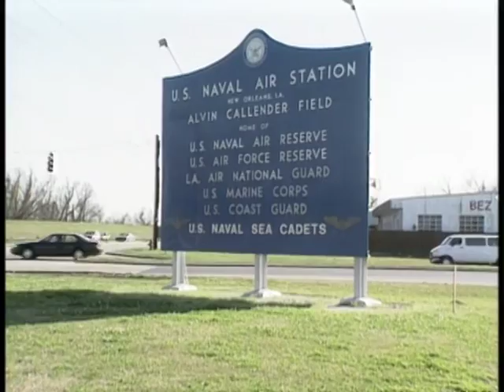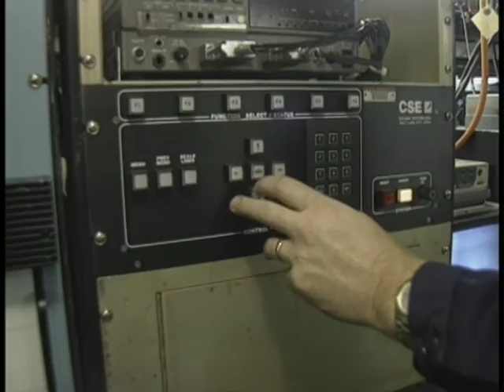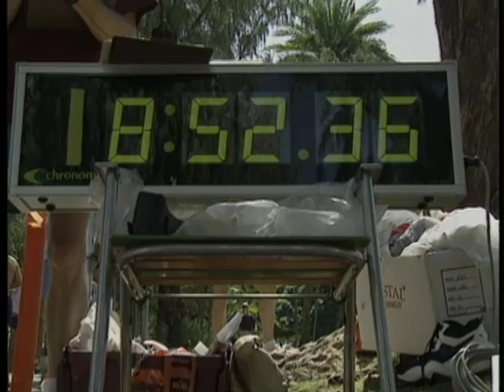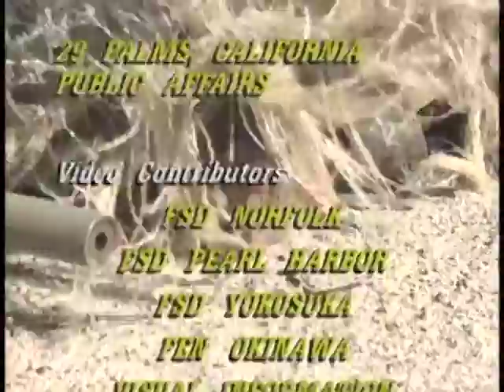NAVY MARINE CORPS NEWS PROGRAM 513 31 MARCH 1995 950331 ORIG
• CNO, Admiral Mike Boorda visits with Sailors in the Southeast\n• Navy Reservists - a big part of the Navy's "Total Force"\n• Slither into the quiet world of a Marine Scout Sniper\n** Break (Baseball "No Tobacco" :30)\n• How to keep fat and cholesterol to a minimum in your daily diet\n• Marines receive specialized training in the jungles of Okinawa\n• Theodore Roosevelt Battle Group departs for six month Med deployment\n** Break (WWII 50th Anniversary :10)\n• Navy submariners take scientists under the ice to study North Pole\n• Hospital Corpsman fulfills life-long dream of becoming a doctor\n• Sailors and Marines pound 134 miles of pavement in Oahu, Hawaii [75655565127_xxx_fc.mov]